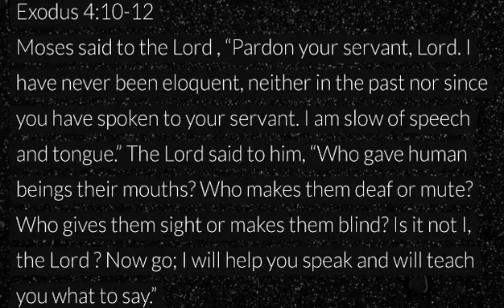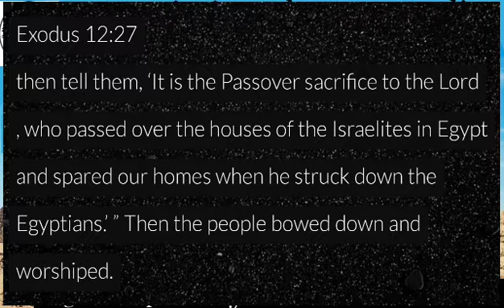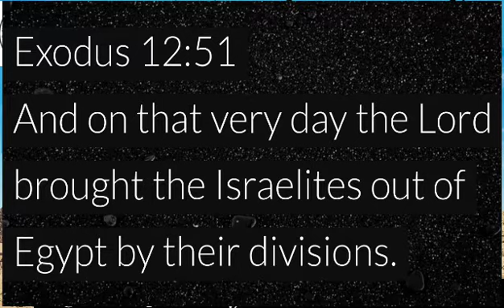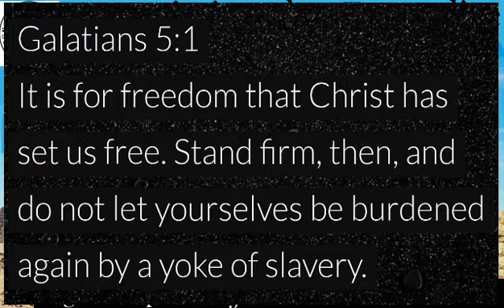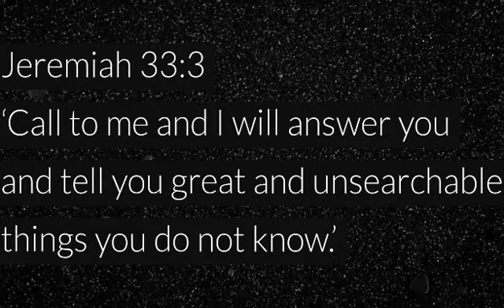DigitalGospel-3 Community Christian Centre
Commissioned to Evangelize with
Pas.Jonathan Butch C. Enrile